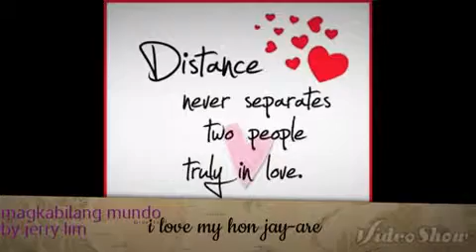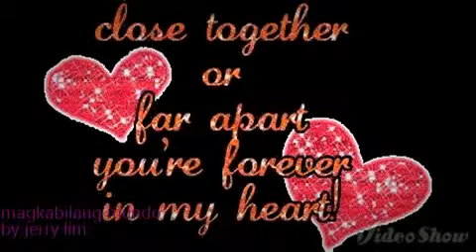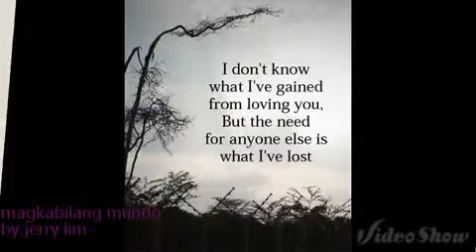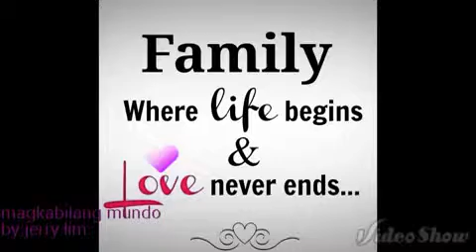Magkabilang mundo by:jerry lim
Jay-ar,emz,althea and jay-em